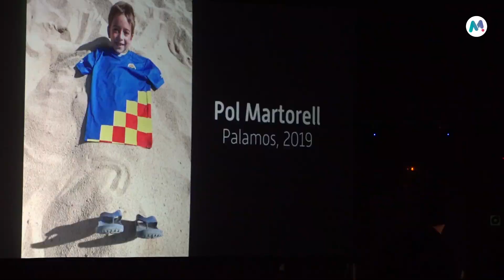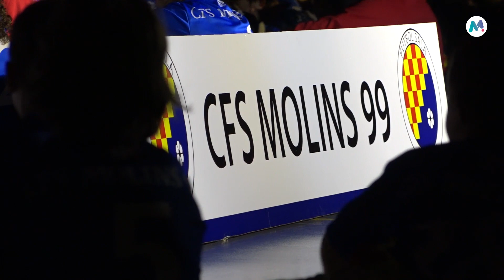27 10 2019 El Club Futbol Sala Molins 99 presenta la nova temporada